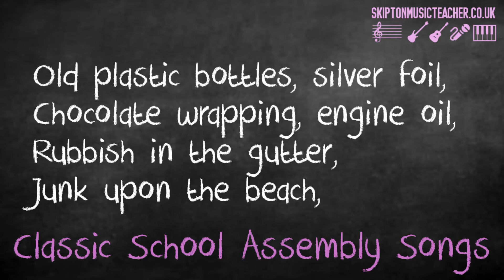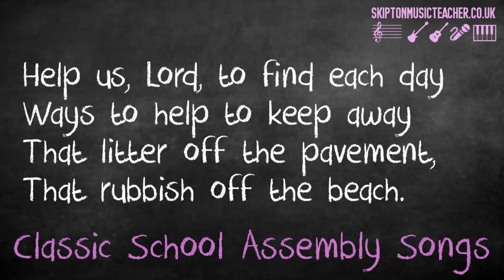Classic Primary School Song: Milk Bottle Tops & Paper Bags (with lyrics)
This is one for the environmentalists - a children's song about keeping our public spaces clean and tidy.  I remember singing it at school in the 1980's - a really popular one in the UK around the time of the 'Keep Britain Tidy' campaign.